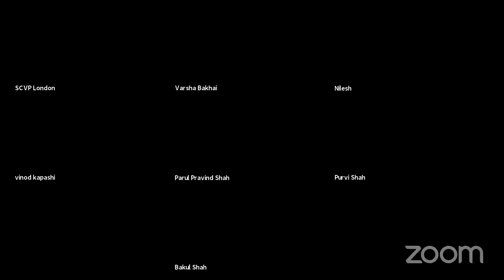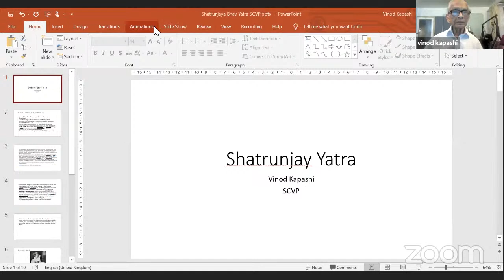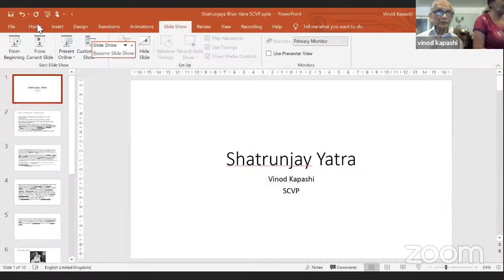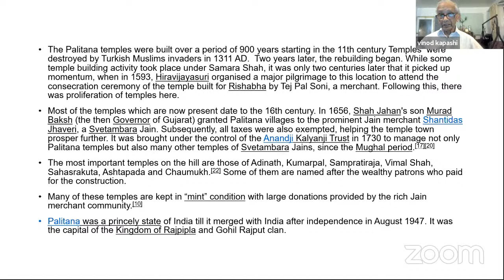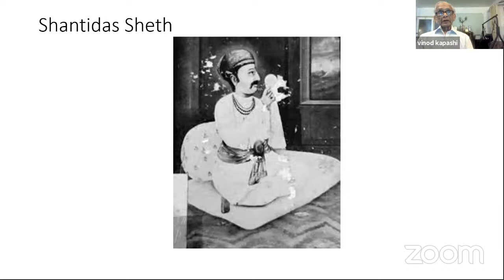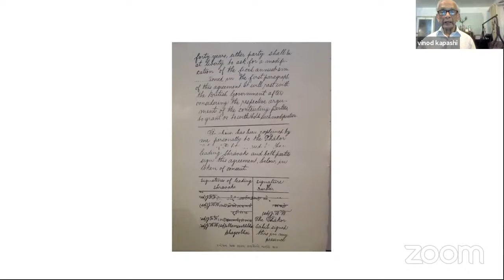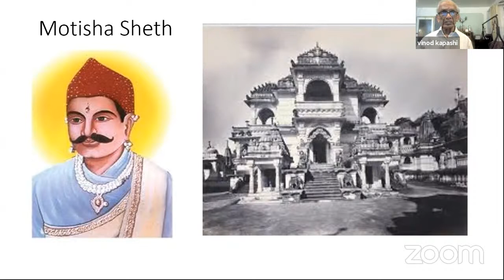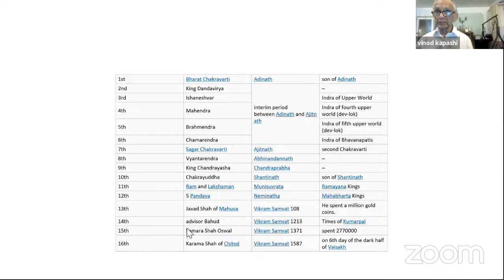Palitana: History & Significance by Dr. Vinodbhai Kapashi